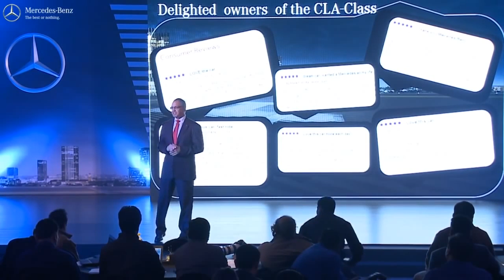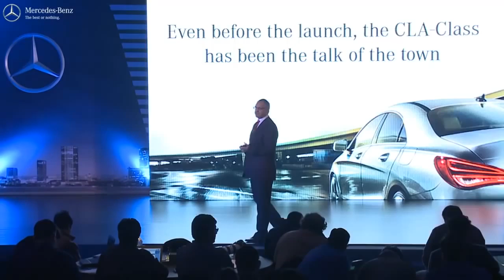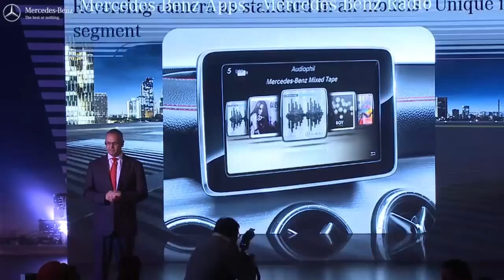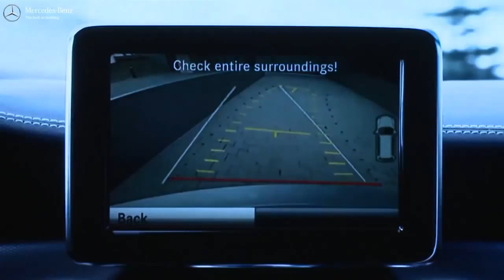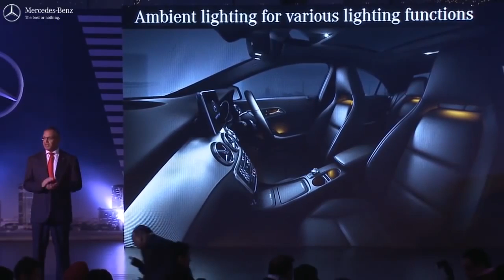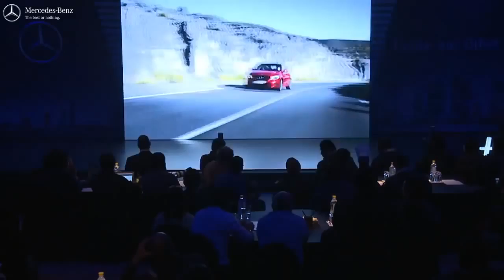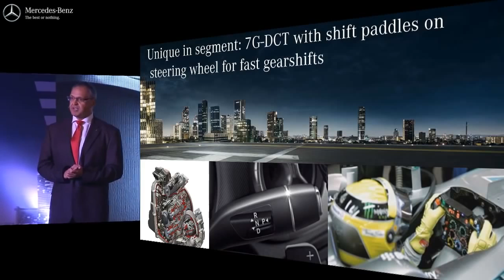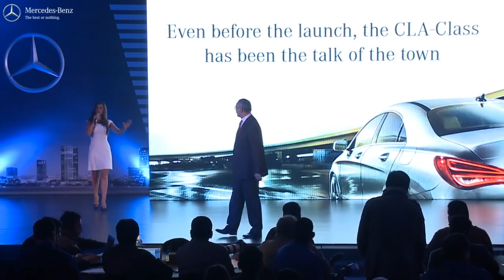Watch the India debut of the CLA Class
Chances are, you have already heard about the CLA-Class: From its impeccable performance, to its aerodynamics and its ground breaking design philosophy.

You know better than to trust rumours. But take one look at the CLA-Class and you'll suddenly pray that everything you heard about it is true. From the stuff about .

Mercedes has finally launched its long overdue entrant to the compact luxury sedan segment, the CLA-Class. Renuka Kripalani was in Goa to test drive both the .